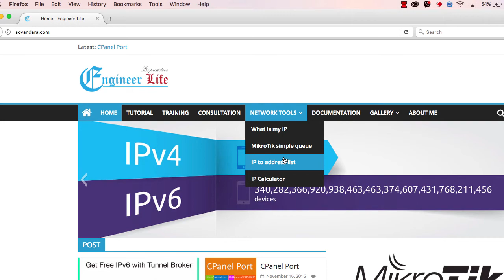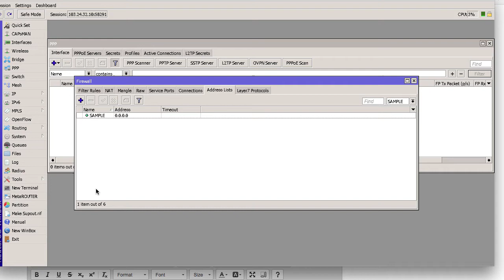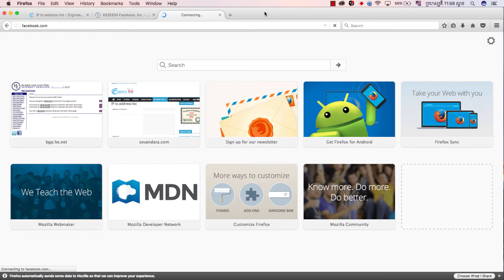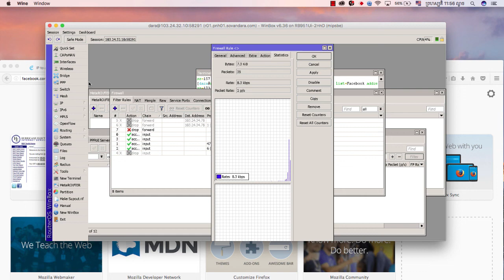Auto Generate Address-list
This is the easy tool to auto generate  address-list from MikroTik, so user don't need to fill-in one by one.